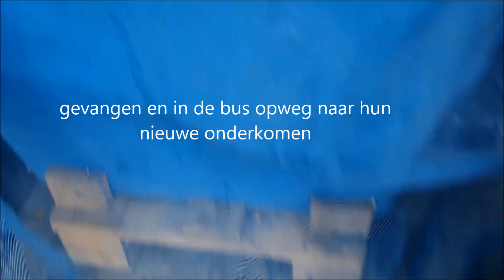Lovekoidealerlive 478 update vijverbouw glanebrug met trommel filter type 2 Jeroens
de eerste vissen verhuizen naar de nieuw gemaakte vijver.